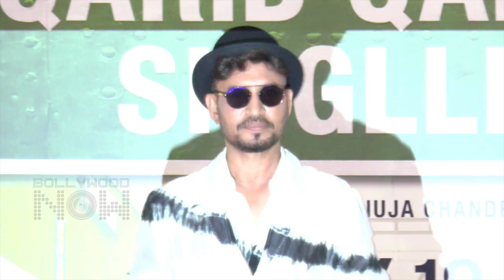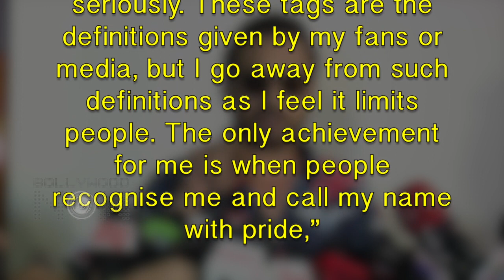Deepika On Irrfan Khan Angrezi Medium, Struggle & Journey In Bollywood/Hollywood | Humble Star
Irrfan Khan is no doubt one of the finest actors in bollywood and hollywood, Fans love him for his humble behaviour. Watch the video to know more about the kind nature of Mega Star Irrfan Khan.